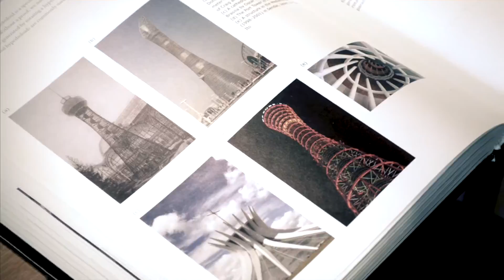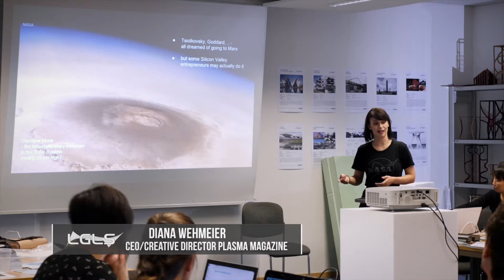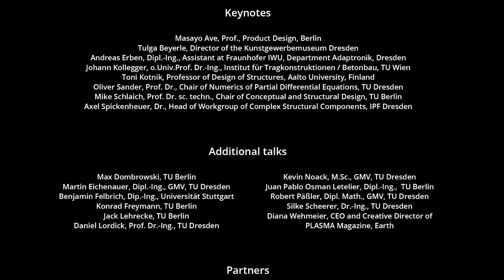Summer school LGLS at the TU Dresden - full version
Documentation of the international summer school "Line Geometry for Lightweight Structures“ (LGLS), headed by Prof. Dr.-Ing. Daniel Lordick, Technische Universität Dresden.

Within three weeks, 23 PhD students from 10 countries worked on the interaction of mathematical form, structures, and design. Coming from different fields such as architecture, mathematics, civil engineering, textile design, and fine art, they collaborated on the creation of scale models, prototypes, simulations and hands-on exhibits. The results were presented as part of an art & science exhibition at the Center of Regenerative Therapies Dresden (CRTD).

The summer school is one outcome of the research project “Thin-walled Concrete Structures with Line Geometry” funded by the German Research Foundation (DFG) as part of the priority program “Concrete Light” (SPP 1542). Additional funds were provided by the Saxon Ministry of Science and Art (SMWK) within the action area internationalization of the Technische Universität Dresden in the Framework of the Excellence Initiative of the German Federal and State Government.

Filming, production and editing: Carsten Ress
Preview image: Matthias Rietschel